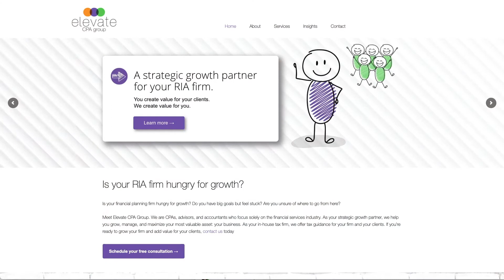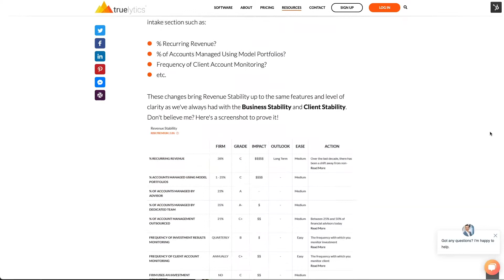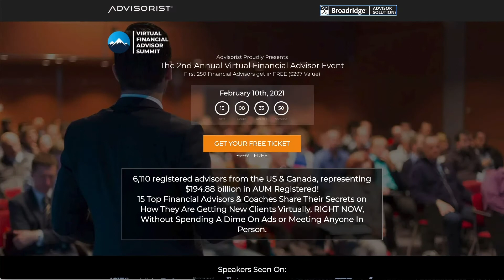Modern Financial Advisor Podcast Preview - Episode 52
Mike Langford offers a preview of his conversation with Brian Nuttall, Joe DeMarco, and Rick Wilkens of Elevate CPA Partners.